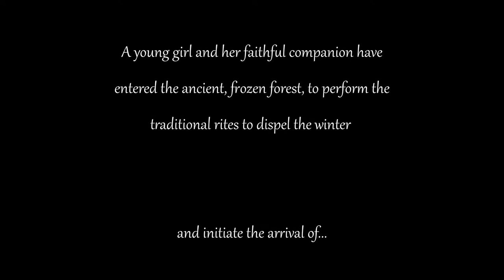Score Relief 2021 - Spring - composed by Andreas Wenzel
scorerelief2021 composition for Spring